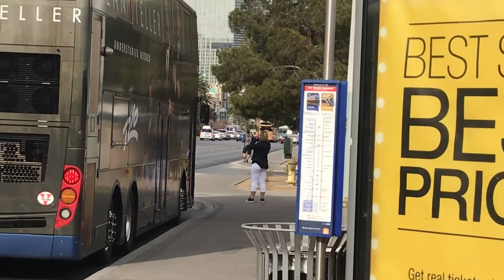Amr responding code 3